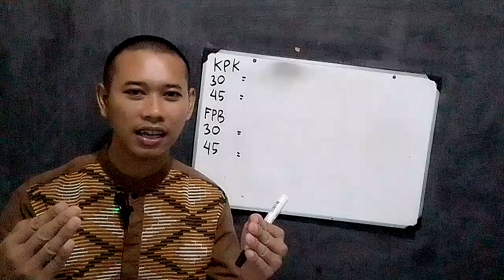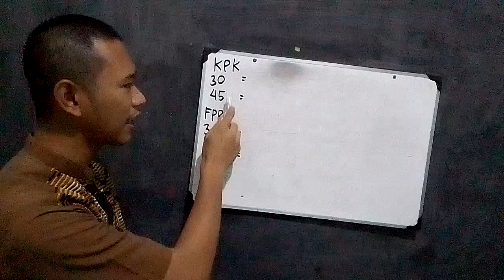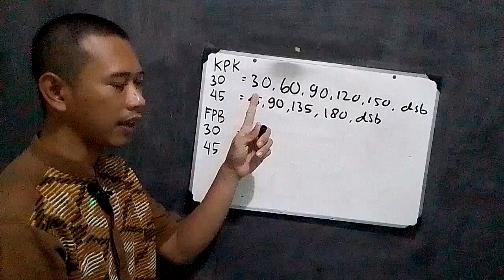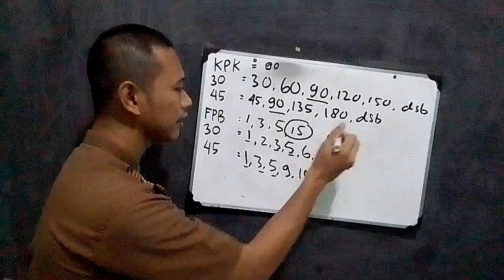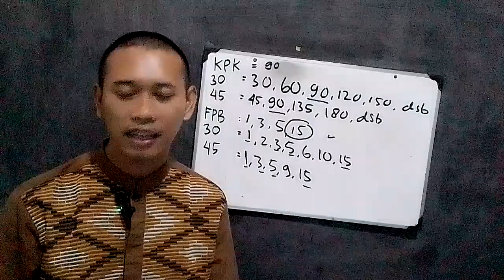Pembelajaran Matematika Dasar - KPK & FPB Kelas V (Lima) SD